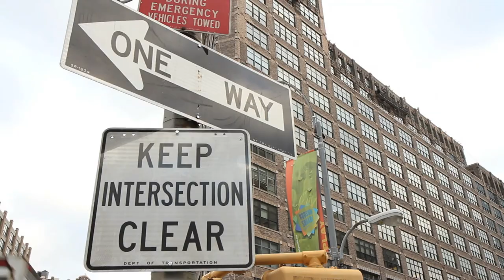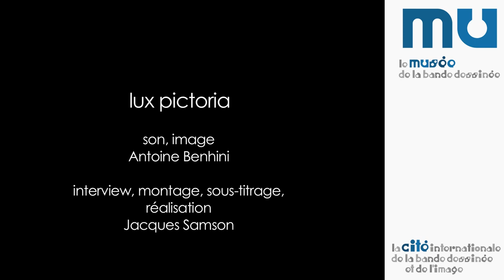George Herriman par Art Spiegelman